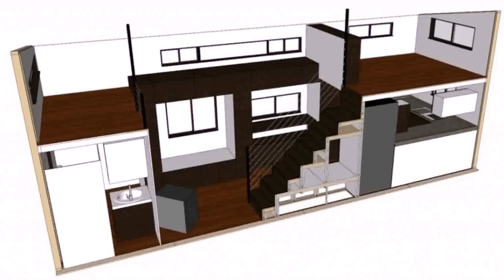Loft Style Tiny House (see description) (see description)